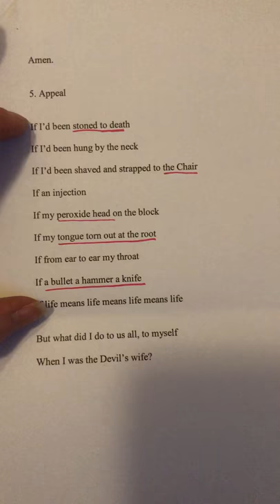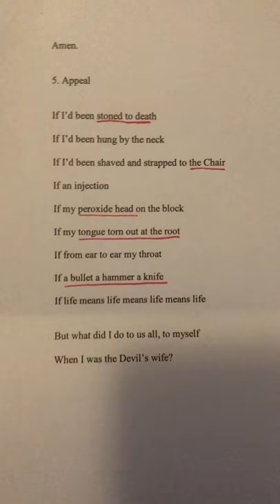‘The Devil’s Wife’ by Carol Anne Duffy- Appeal